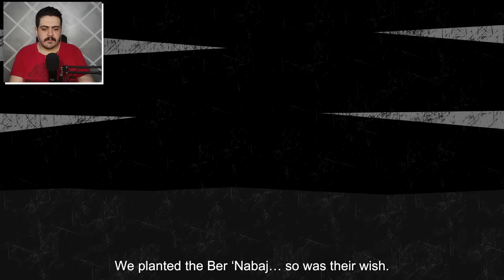النجاه في الصحراء |أصعب رحله في وسط الصحراء؟! كنت هموت 😱 Starsand#8🔥🐫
بص انا بحبك ف لو انت بتحبني وعاوز تدعمني ف كفايه عليا اللايك والاشتراك بتاعك 💚😘
                                ► ►►►► My PC ◄◄◄◄◄
✦ CPU : RYZEN 5 3600
✦ GPU : RX 570
✦ Motherboard : AUROS B450 ELITE
✦ RAM :  16 GB
✦ Graphics : RX 570 4GB
✦ Storage 1 : HDD 500 GB
✦ Storage 2 : CRUCIAL 120 GB SSD
✦ Monitor 1 : DELL 22 INCH
✦ Headphone : ONIKUMA K6
✦ Keyboard : Aula f2068
✦ Mouse : Redragon m711 cobra
✦ Camera : hikvision ds-u12
✦ MIC : FANTECH LEVIOSA MCX01